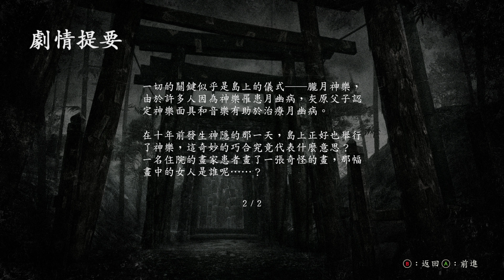零:月蝕的假面 劇情攻略 (10) 十之蝕 殘櫻